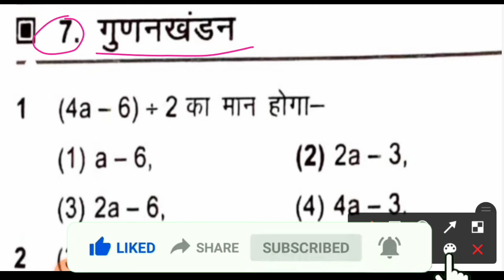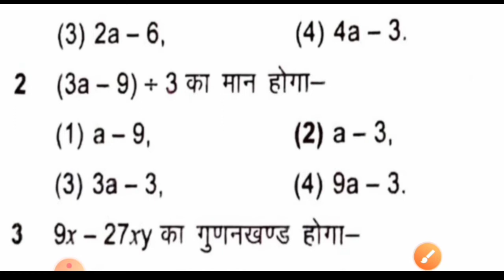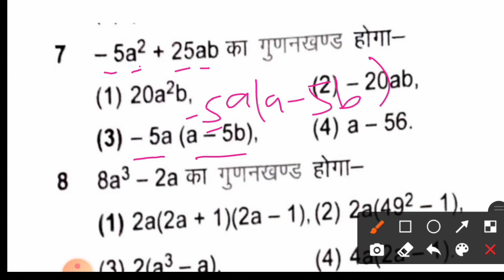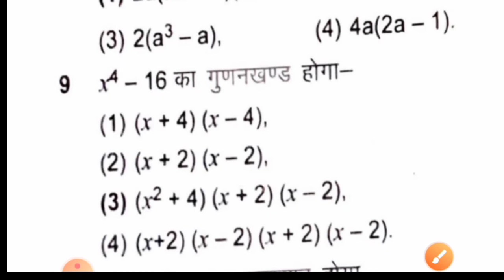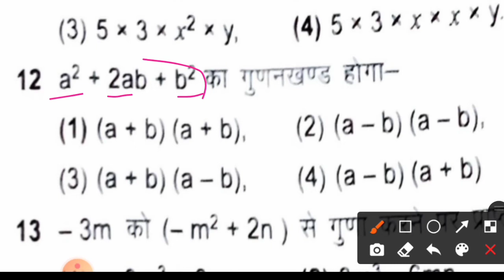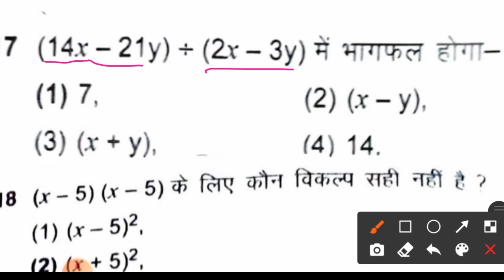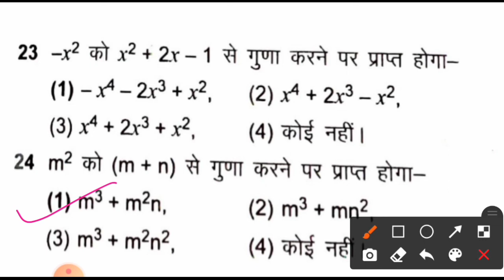JCERT Class 8 maths Chapter 7 | FACTORISATION गुणनखंडन | Anmol Study Online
About Video
JCERT -  Class 8
Subject- maths
Book - maths
Chapter- 7 FACTORISATION गुणनखंडन
Series - solved questions with trick

Language- Hindi
Class 8 chapter 7 exercise solve
Class 8 chapter 7 mcq
Class 8 maths mcq
important_questions_for_class 8th_board_2022
Your query👇👇
Gunankhand kya hota hai
Gunankhndan kya hai
What is factorisation
rules of power of maths
maths tricks,math tricks in hindi,hindi math tricks
Algebric
reasoning
questions
 FACTORISATION गुणनखन
गुणनखंडन upssc
 गुणनखंडनanmol study online
 गुणनखंडन क्लास 8
गुणनखंडनupendra sir
गुणनखंडनssc
 ctet rtet pet
vvi questions of factorisation class 8 math
ncert class 8 maths
jcert math class 8